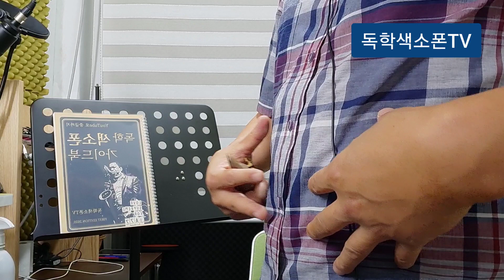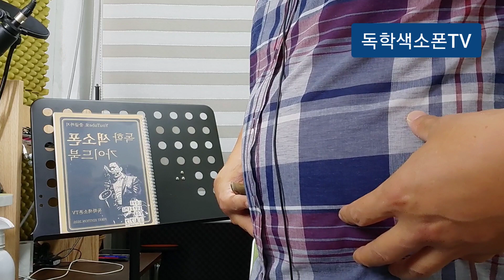입문54. 독학하신분들의 실수 3가지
☆색소폰하시는 분들께 많은 도움이 되셨으면 합니다.

■독학색소폰가이드북 구매안내
◇계좌로 15,000원 입금 후 존함과 주소를
    문자로 전송
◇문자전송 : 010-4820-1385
◇입금계좌 : 국민은행
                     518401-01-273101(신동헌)